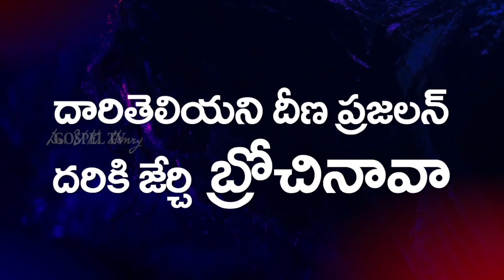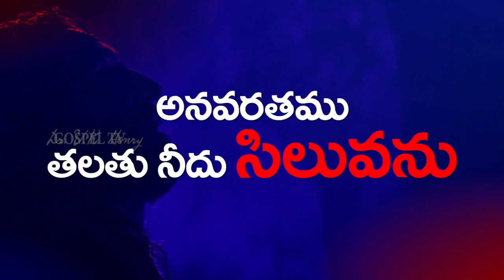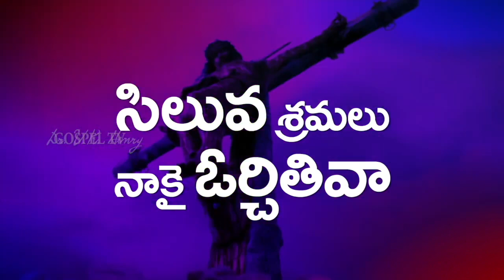సిలువ శ్రమలు నాకై ఓర్చితివా ♪♫ GOOD FRIDAY SONG vkhenry |Telugu Christian Siluva Song || సిలువ పాట